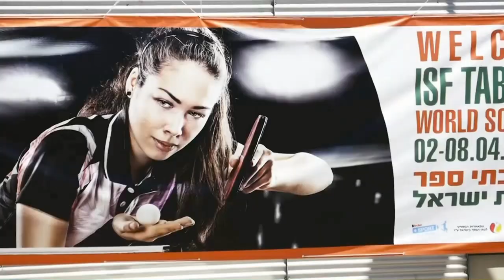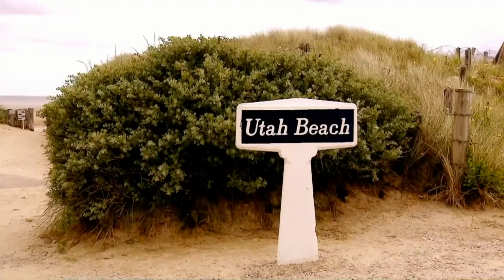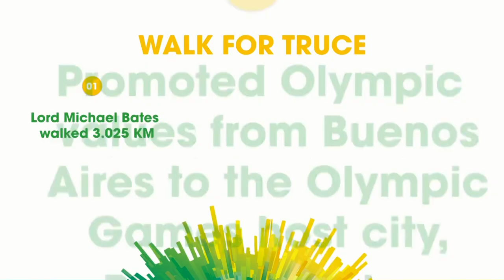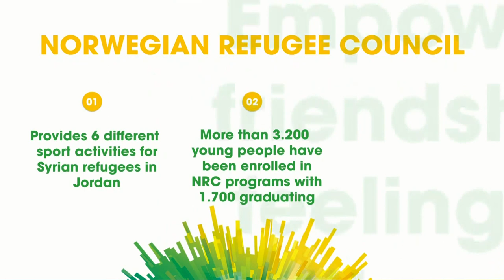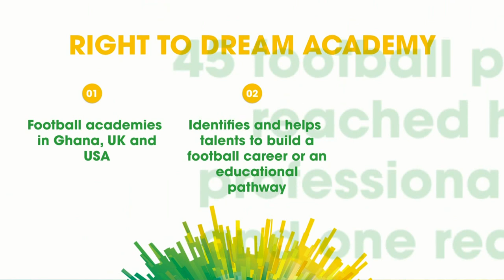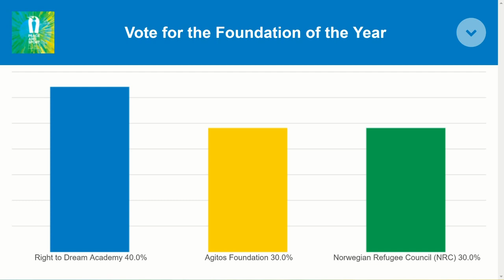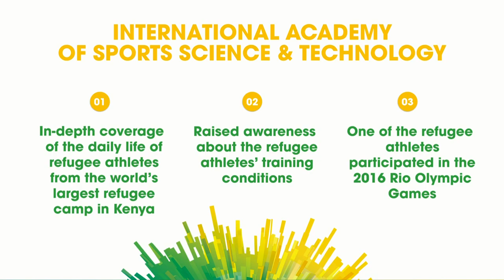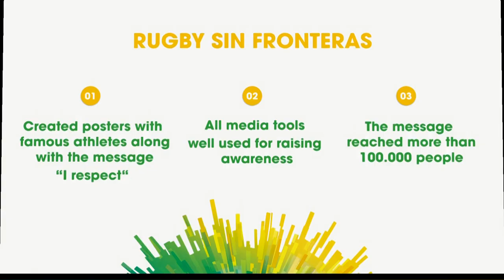Peace and Sport Awards Ceremony - Part 4